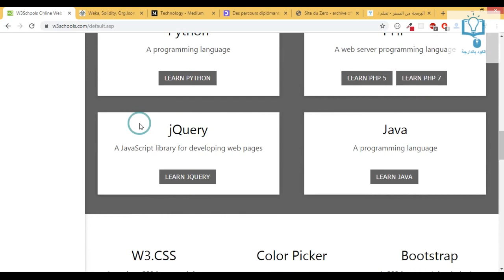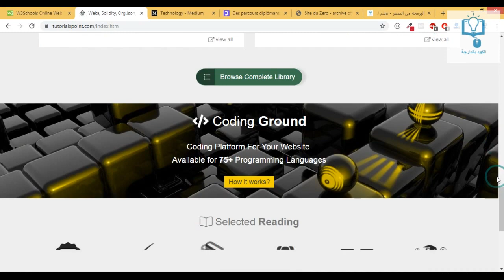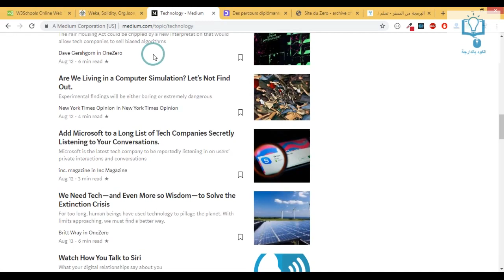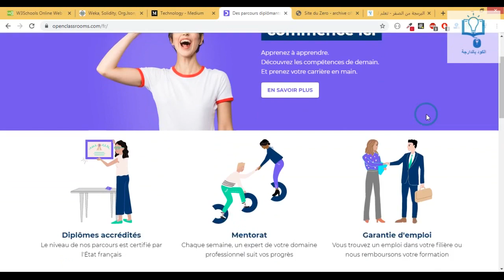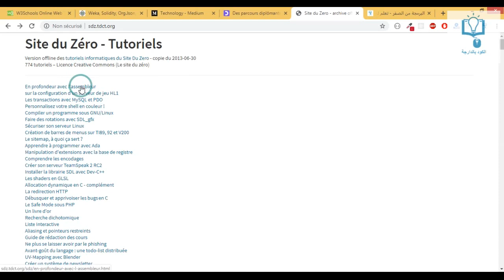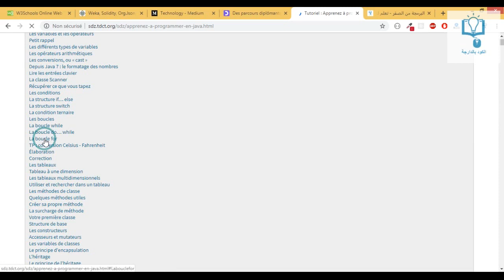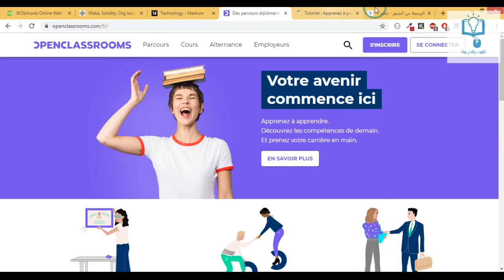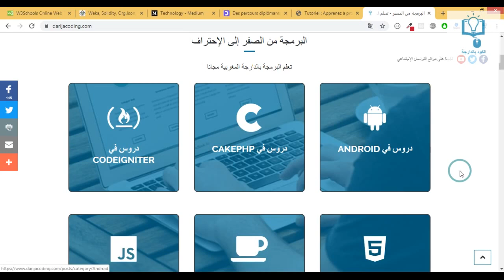كيفاش تعلمت البرمجة وشنو هي المواقع لي ساعدتني فتطوير المستوى ديالي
قناة البرمجة يالدارجة تقدم دروس متنوعة فمختلف لغات البرمجة بالدارجة المغربية مجانا للجميع مع تحميل الكود سورس مجانا دروس في html دروس في css دروس في php دروس في javascript  دروس في laravel دروس في codeigniter دروس في symfony دروس في أندرويد تعلم برمجة التطبيقات على منصة android وقم بنشر تطبيقاتك على google play تعلم برمجة الألعاب باستعمال unity ونشرها على ios تعلم إنشاء موقعك الخاص تعلم bootstrap 4 تعلم materialize css جميع لغات البرمجة متوفرة في القناة مجانا للجميع اشترك في القناة.